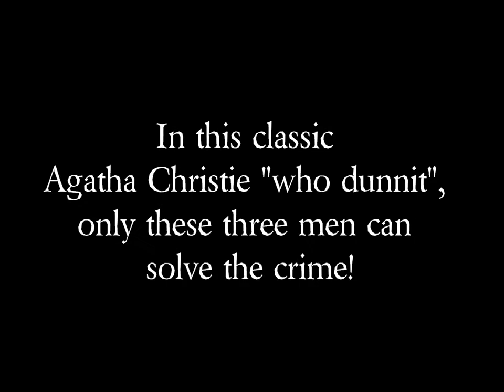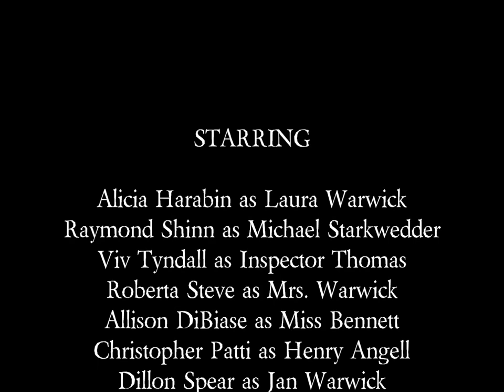The Unexpected Guest Trailer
Agatha Christie weaves a devious and devilish tale of suspense when a stranger unexpectedly arrives at a Welsh country house to discover a beautiful young woman pointing a gun at a dead man--but the question of who killed him may not be as obvious as it seems, as the array of quirky household residents deepens the mystery with cryptic comments and allegations from the past.